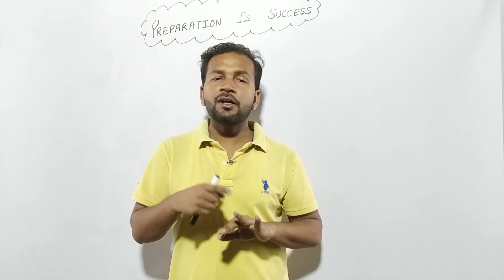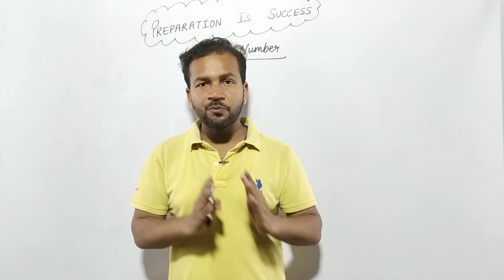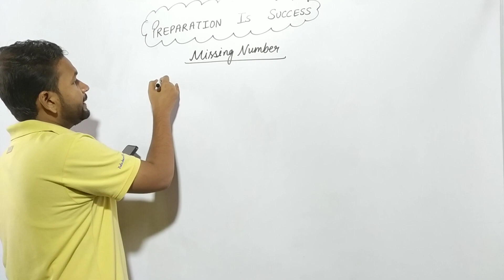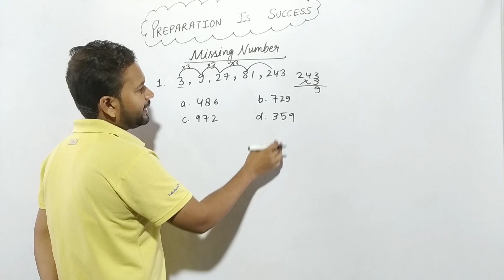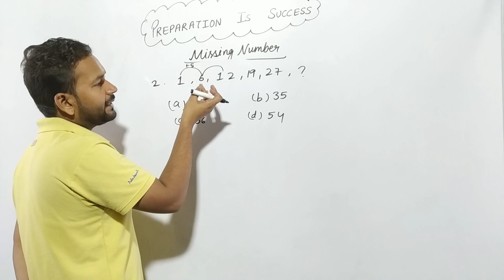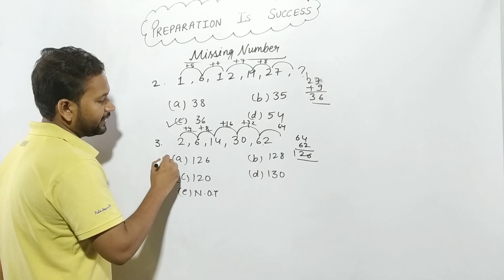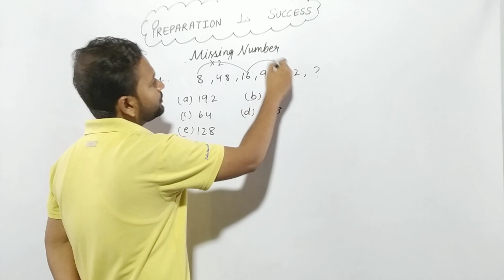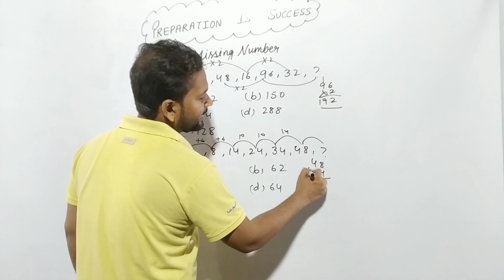Analogy | Missing Numbers | Part -01 | यशस्वी सीरीज | Entrance Exam Preparation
Practice questions PDF link

Maths Olympiad book purchase link